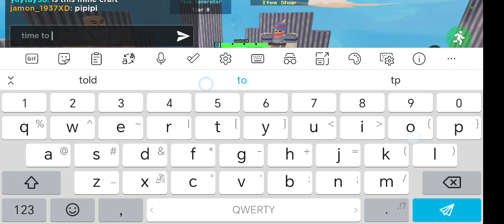episode 1 of POV of new player